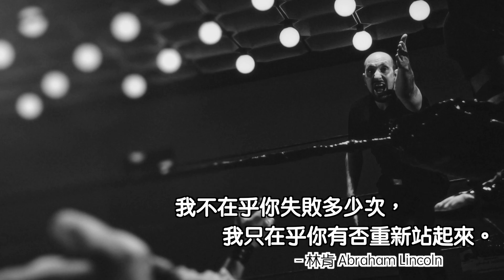在你決定放棄之前，不妨先看看這段影片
每當你想放棄時，
不妨先看看這段影片...

想瞭解更多？
P&S.Wish Game 全面升級進化為 Paiders Reach囉！

 邀請碼 ID：BCA2